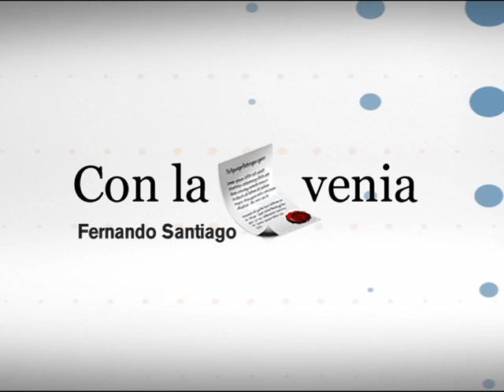Con la Venia con Fernando Santiago 01-08-14